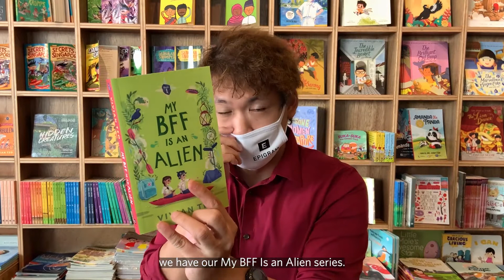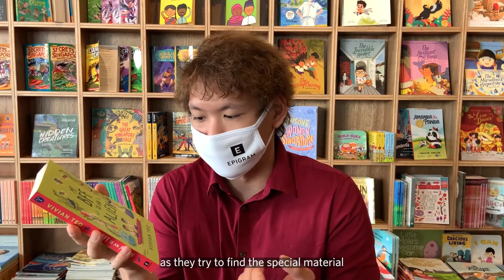AlexRecommends: Middle-Grade (Ep 1)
What books are great for middle grade kids? Find out what our resident bookshop elf, Alex, has to say about his recommendations!